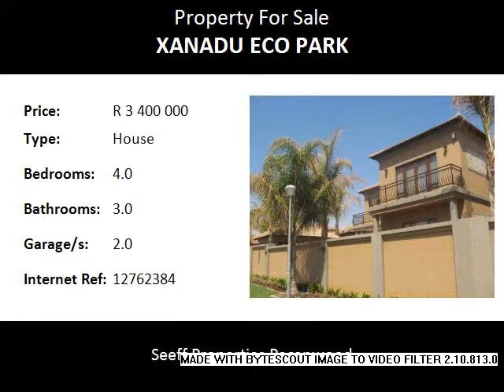4.0 Bedroom House For Sale in Xanadu Eco Park, Hartbeespoort, South Africa for ZAR R 3 400 000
Bedrooms: 4.0
Bathrooms: 3.0
Garages: 2.0
Price: R 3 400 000

Property Description:

This property is ideally situated in the heart of Xanadu Eco Estate with a beautiful view over the Magaliesberg Mountains. This gem offers you spacious living areas which open onto a beautiful entertainment area with a sparkling heated pool with a Gazebo.